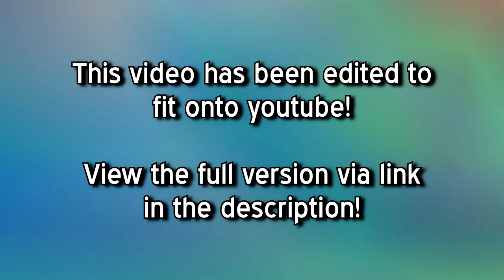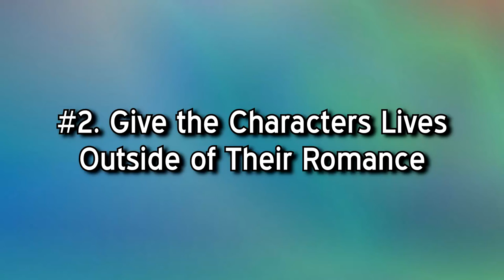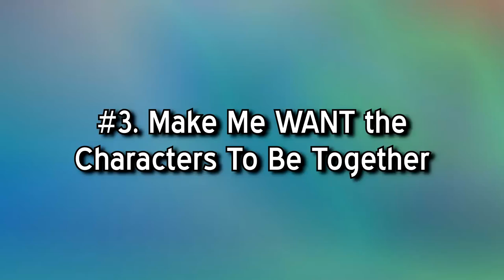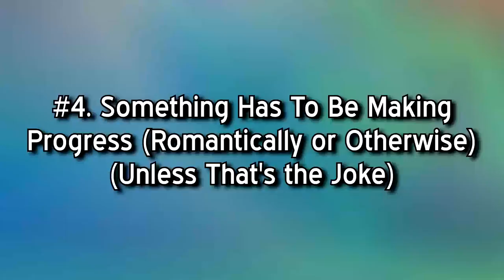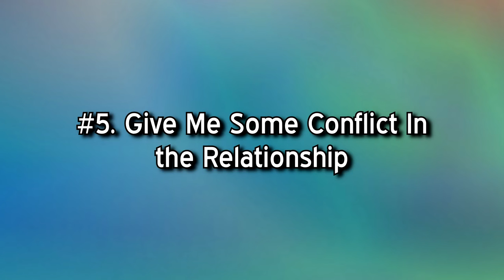5 Things I Want From Anime Romance